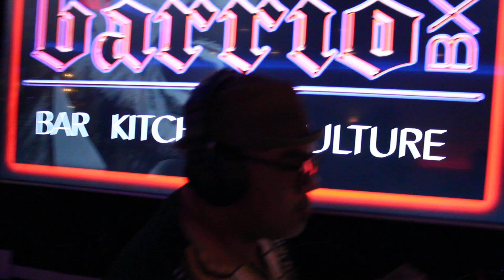BEATS AND EATS RONZILLA P2 BY BEAST621 C.C. SMITH IMAGES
BEATS AND EATS RONZILLA P2
BUY BEAST621 C.C. SMITH IMAGES.